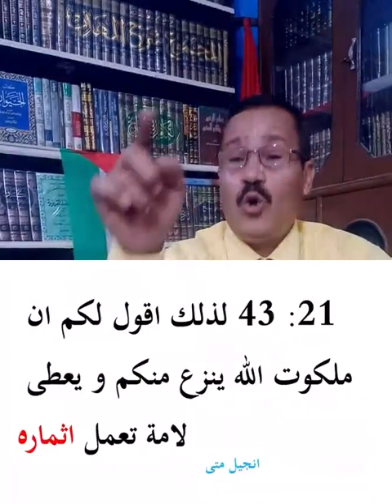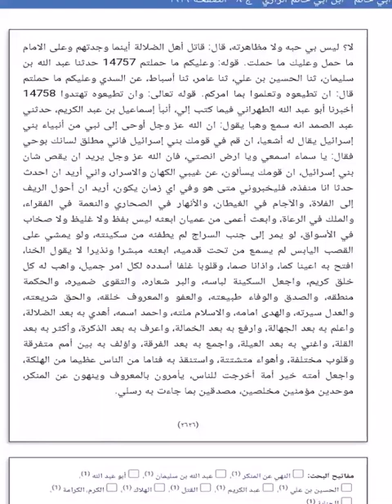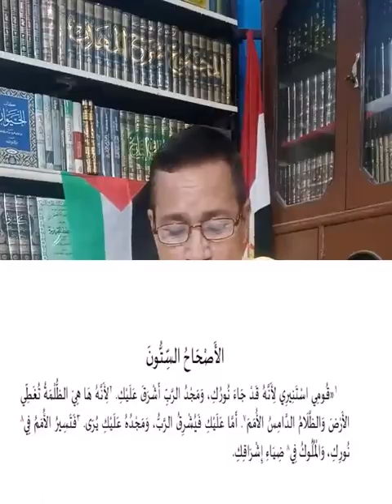صهيون الجديدة ستكون في مكة نبوءة اشعياء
مع سفر اشيعياء ونبوءاته عن صهيون الجديدة الاصحاح 60